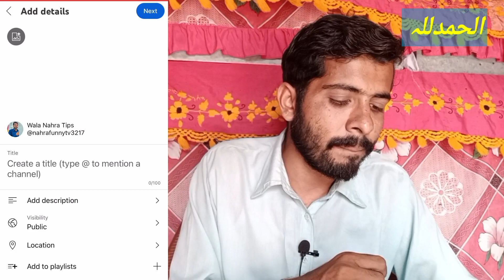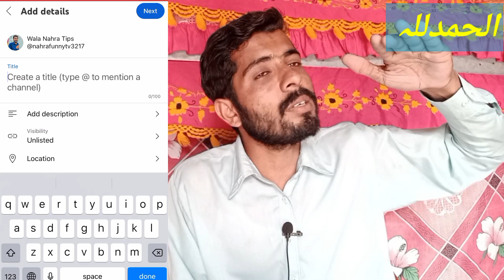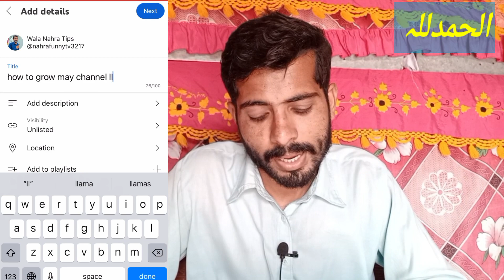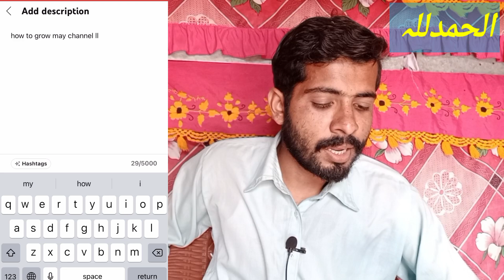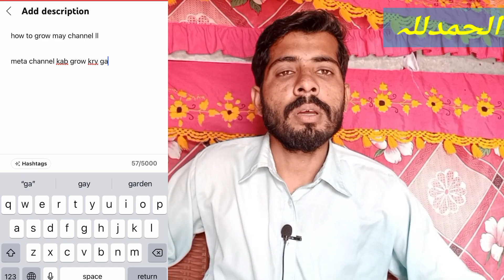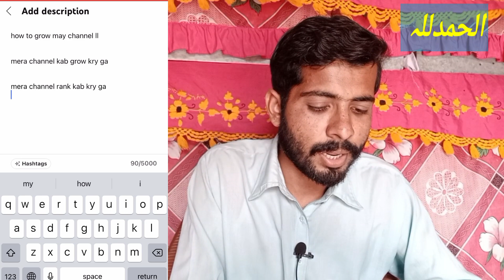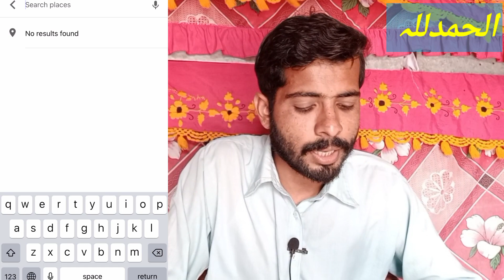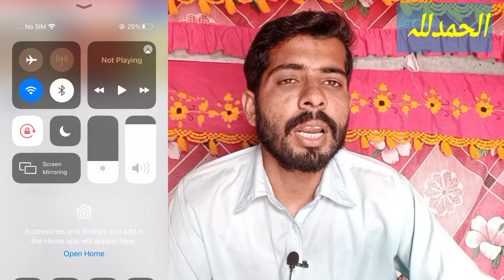YouTube per vedio upload ka sahi Tarika ll How to upload vedio on YouTube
YouTube per vedio upload ka sahi Tarika
How to upload vedio on YouTube

how to make thumbnail. thumbnail kasy banay ya vedio ka link hy